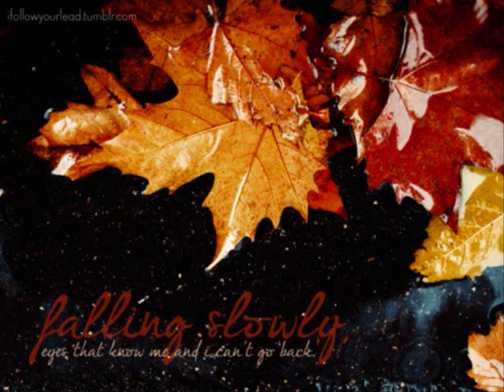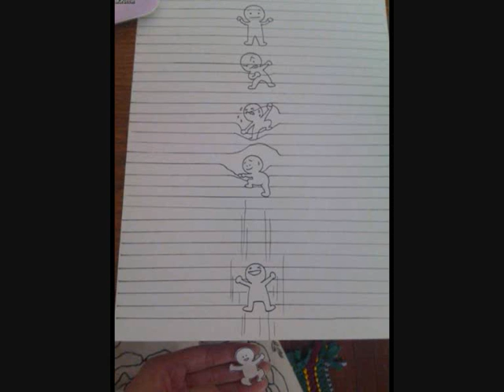Glen Hansard- Falling Slowly (Cover)